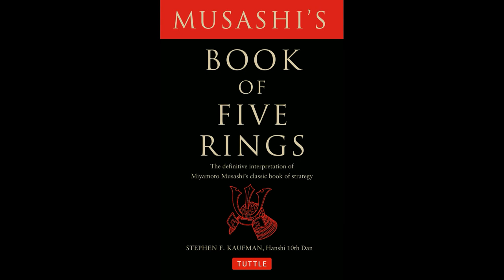Book Of Five Rings Musashi Miyamoto - 五轮书 宫本武藏 Public Domain Free Audio Books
We help people build their own online personal library, support for accurate multi-language translation Korean,Japanese,Chinese,German,Spanish,English etc. with a wide variety of top seller ebook formats(txt, audio, epub, mobi, pdf, word, ppt etc).

Book Genres/Types: Non-Fiction